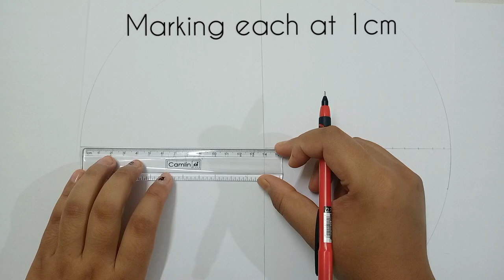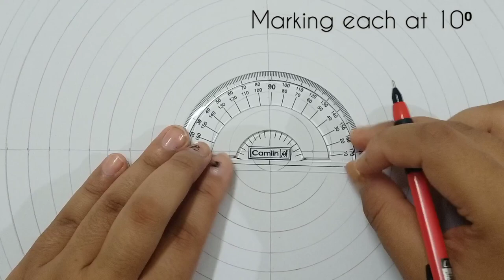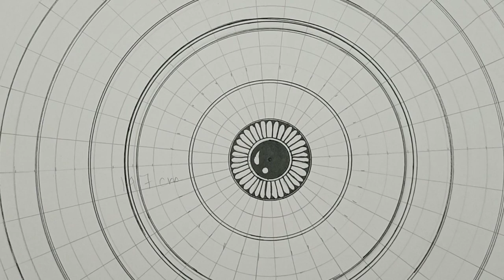How To Draw Mandala For Beginning || Easy Mandala Art || step by step Tutorial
Hey ! 🌼
Hope you all r fine  , and always be positive 🌸 Every thing gonna be end sooner ! Good days will come !! We just have to think positive and be happy .

Today , I have shared a mandala Art work .hope u guys will like this .

Do commet below your reviews 🌸

Let's talk about the material I used to make these all art works !

1.pen _
2.pencil _
3.eraser _
4.scale_
5.protractor_
6.compass_

             (  LINKS BELOW )

Links of my products _

1.Fineliner Pens
BRuSTRO Professional Pigment Based Fineliner Pen

2.Instruments ( pencil, compass etc)

Camlin 2 in 1 Geometry and Pencil Box Set (Blue) Geometry Box

3. THE ONE I USED IN THIS VIDEO

4.Brutro A4 art book ( use can use this too )

Brustro Artists Wiro Bound Sketch Book, A4 Size, 120 Pages, 160 GSM (Acid Free)

5.Regular art book( for practice )

khirki Wire Bound Artists Sketch Drawing Book, A4 Size_010 Sketch Pad

DISCLAIMER_ I do no owe this particular song used in my video .

How to draw mandala step by step ,mandala art for beginners step-by-step , Mandala , big mandala , unique mandala